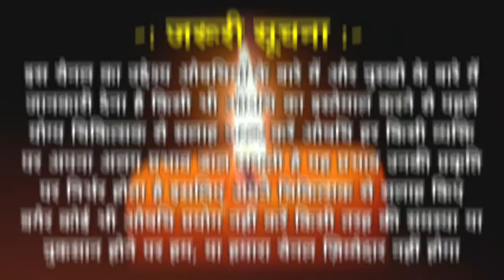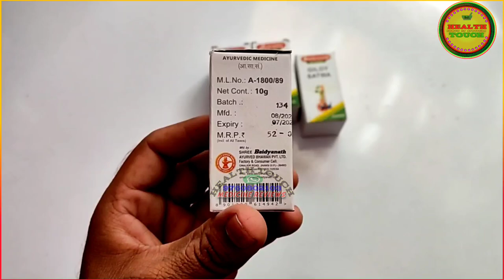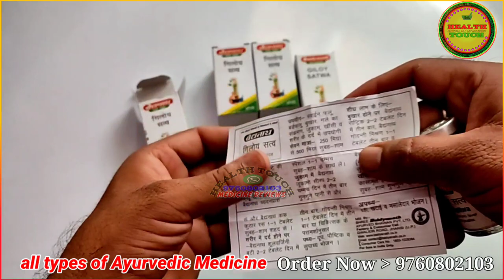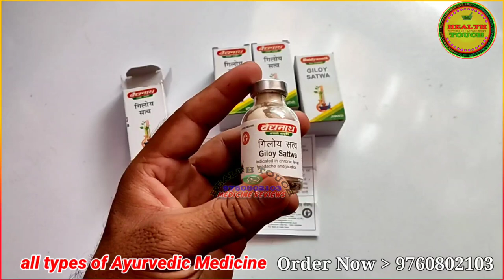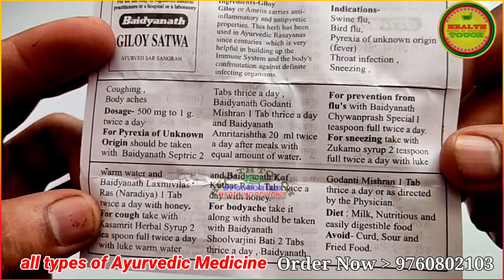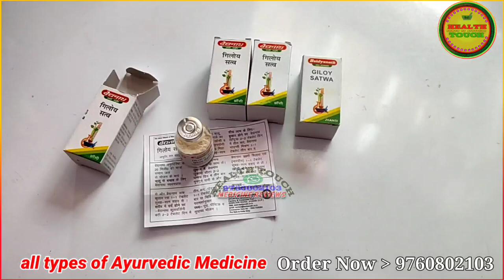Satv Giloy सत्व गिलोय आयुर्वेदिक औषधि अनेकों असाध्य रोगियों के लिए अमृत समान परिचय एवं प्रयोग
अगर आपको किसी औषधि की आवश्यकता है ओर आपको औषधि नहीं मिल रही है तो आप हमसे Whatsup पर संपर्क करके किसी भी प्रकार की जड़ी बूटी यूनानी औषधि आयुर्वेदिक औषधियां माजून, जवारिश, वटी, भस्म , रस रसायन, तिला या अन्य प्रकार की किसी भी औषधि को मंगवा सकते हैं  👉 What's app number 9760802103

आप हमारे Health Touch चैनल की prime membership लेकर अन्य लाभ प्राप्त कर सकते हैं। जिससे शामिल हैं
👉 1- comments ka fast reply
👉 2- WhatsApp per fast reply
👉 3- voice and video call
👉 4- emoji and batches Bhejne Ki suvidha

इस वीडियो में हमने --  औषधि -- के बारे में पूरी जानकारी दी है वीडियो को लास्ट तक जरूर देखिए विस्तार से जानकारी प्राप्त करने के लिए अगर आप किसी Aushdhi को खरीदना चाहते हैं तो नीचे दिए गए लिंक पर क्लिक करके Amazon से खरीद सकते हैं

आशव आरिष्ट परिचय एवं प्रयोग: सभी प्रकार के आशव अरिष्ट के बारे में जानने के लिए 👇 इस पर क्लिक करें

स्वर्ण भस्म युक्त औषधियां: स्वर्ण भस्म से निर्मित सभी औषधियों के बारे में जानने के लिए 👇 इस पर क्लिक करें

जडीबुटी पहचान ओर परिचय: सभी प्रकार की देसी जड़ी बूटियों की पहचान और उनके गुणों के बारे में जानने के लिए 👇 इस पर क्लिक करें

शर्बत औषधि परिचय: सभी प्रकार के शरबत के बारे में जानने के लिए 👇 इस पर क्लिक करें

जरूरी सूचना :- इस चैनल का उद्देश्य औषधियों के बारे में और नुस्खो के बारे में जानकारी देना है किसी भी औषधि का इस्तेमाल करने से पहले अपने चिकित्सक से सलाह जरूर करें औषधि हर किसी व्यक्ति पर अपना अलग प्रभाव डाल सकती है इसलिए अपने चिकित्सक से सलाह किए बगैर कोई भी औषधि प्रयोग नहीं करें किसी भी तरह की समस्या या नुकसान होने पर हम, या हमारा चैनल health touch और ज़िम्मेदार नहीं होंगे